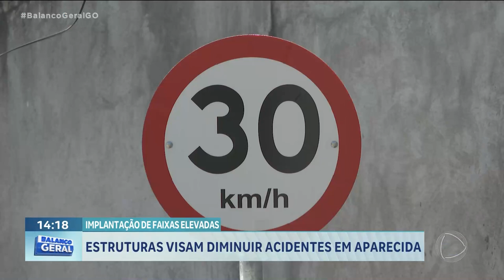IMPLANTAÇÃO DE FAIXAS ELEVADAS: ESTRUTURAS VISAM DIMINUIR ACIDENTES EM APARECIDA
ESTÁ SENDO REALIZADA, EM APARECIDA DE GOIÂNIA, A IMPLANTAÇÃO DE FAIXAS ELEVADAS, EM VÁRIOS PONTOS DA CIDADE. O OBJETIVO É FACILITAR A TRAVESSIA DE PEDESTRES EM LOCAIS DE GRANDE MOVIMENTAÇÃO.